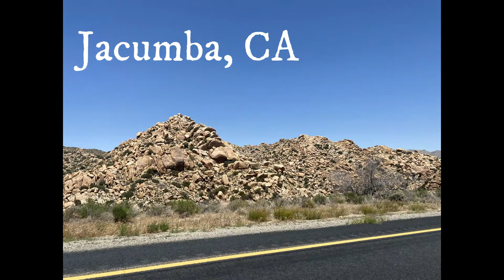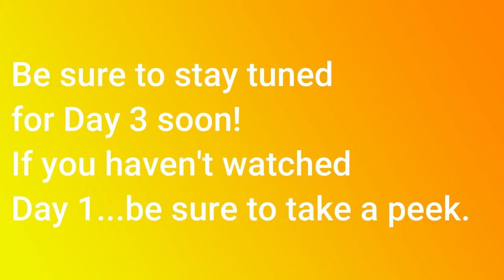California/Arizona - Day 2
Go on our adventure with us to California & Arizona. We come from Wisconsin and flew from Chicago to LA. We rented a Harley Davidson Motorcycle and took a 7 day road trip to see some amazing sights!